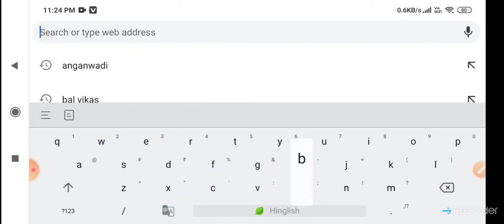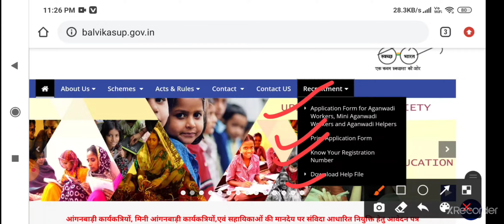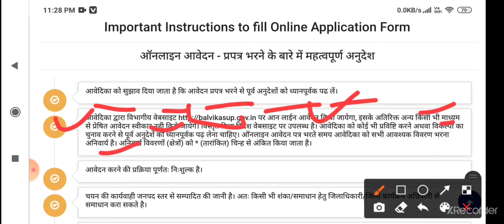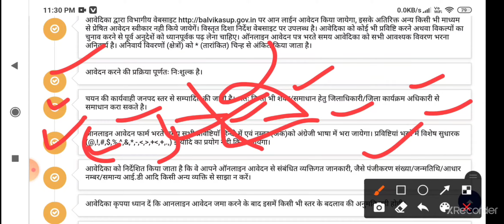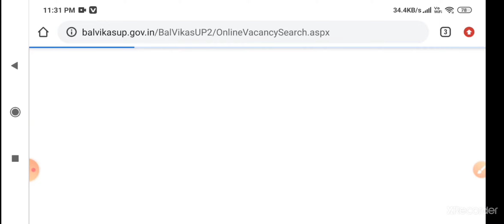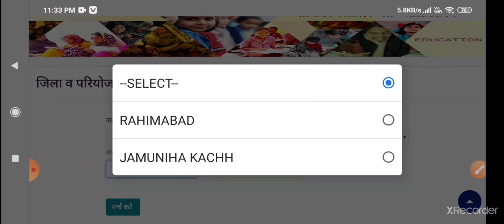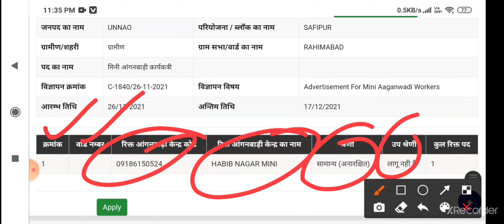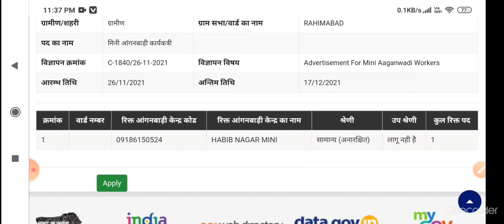यूपी आंगनबाड़ी भर्ती 2021- 22 | नोटिफिकेशन जारी | इन जिलों में आवेदन प्रक्रिया शुरू | सटीक जानकारी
यूपी आंगनबाड़ी भर्ती 2021- 22 | नोटिफिकेशन जारी | इन जिलों में आवेदन प्रक्रिया शुरू | जाने सही एवं सटीक जानकारी

anganwadi vacancy,
up anganwadi bharti 2021,
anganwadi bharti,
anganwadi merit suchi,
merit suchi anganwadi bharti,
anganwadi, anganbadi,
anganwadi news,
anganwadi merit list up,
anganwadi merit list 2021 up,
anganwadi bharti 2021,
up anganwadi merit list,
आंगनवाड़ी,
yojana,
sarkari yojana,
update,
news,
up, govt,new anganwadi,
rkyojna आंगनबाड़ी भर्ती 2021,
anganwadi bharti,
Anganwadi news,
आंगनवाड़ी न्यूज़,
up anganbad bharati qualification,
up anganbadi bharati 2021 eligibility,
up anganbadi bharti 2021 last date,
Aganwadi vacancy up,
Aganwadi vacancy utter Pradesh,
10th pass anganwadi,
यूपी आंगनबाड़ी भर्ती 2021,
यूपी आंगनबाड़ी भर्ती 2021 को लेकर न्यू अपडेट,
यूपी आंगनबाड़ी भर्ती लेटेस्ट न्यूज़,
आंगनबाड़ी भर्ती किन किन जिलों में चल रही है भर्ती,
कैसे पता करें किन किन जिलों में चल रही है आंगनबाड़ी भर्तियां,
आंगनबाड़ी से जुड़ी सभी महत्वपूर्ण जानकारी,
up anganbadi Bharti badi khabar,
how to check anganbadi Bharti,
kin kin zilo me mein anganbadi Bharti chal rahi hai kese dekhe,
up aaganbadi Bharti all detail,
anganwadi recruitment update 2021, anganwadi bharti latest news 2021,
up anganwadi recruitment,
अंगनबाड़ी भर्ती 2021,
आंगनबाड़ी लेटेस्ट update,
anganbadi latest update,
anganwadi recruitment 2021-22,
up Anganwadi Helper,
up Anganwadi bharti all details,
up Anganwadi latest news today